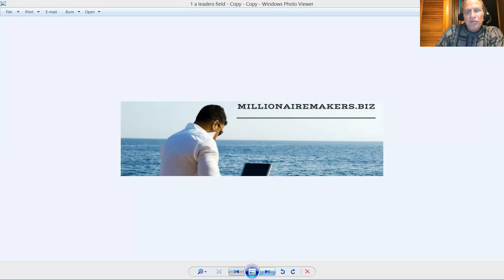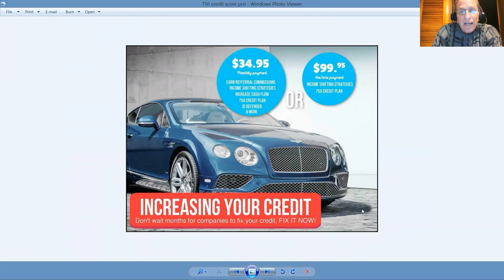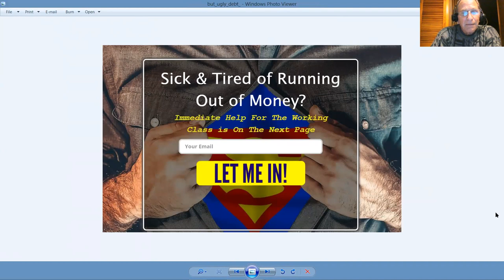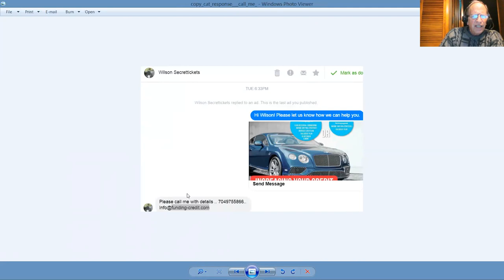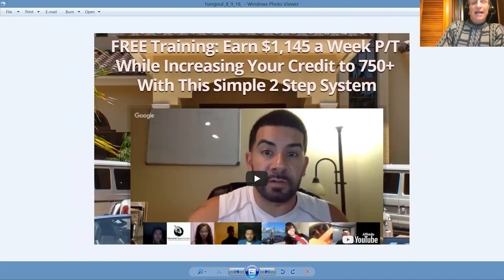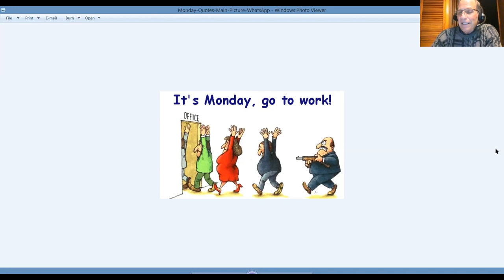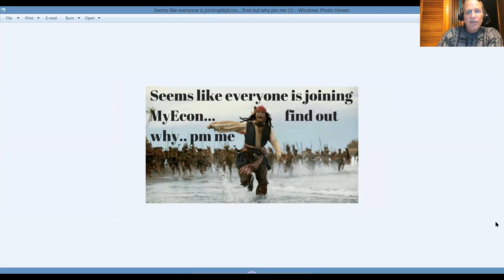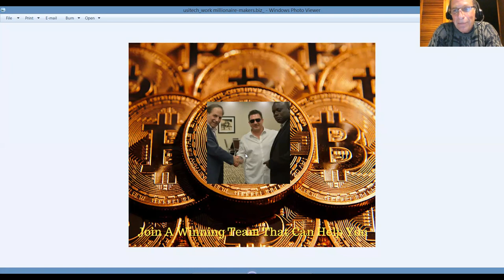mILLIONAIRE mAKERS.bIZ cREATING mY eCONOMY